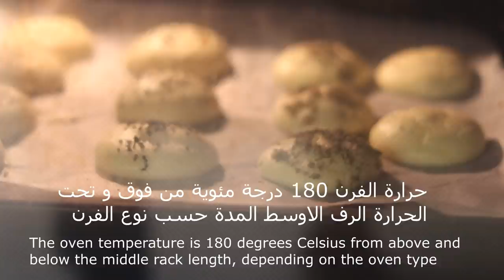خبز لمرضى السكر وحمية الكيتو دايت - تحويل لتر حليب الى خبز - Bread for diabetics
خبز لمرضى السكر.
خبز كيتو دايت.
خبز بدون اي نوع دقيق.
خبز لا يرفع السكري٠
خبز لحمية الكيتو دايت٠
Bread for diabetics
انستقرام Instagram

حليب كامل الدسم لتر
خل 3 معلقة طعام
اول ما تغلي نوضع الخل تحريك دقيقتان تقريبا حتى يفصل الما
البيض بحرارة غرفة 3 فصل البيض عن صفار البيض
اخفق الأبيض حتى يصبح متماسكًا
كمية الجبن
صفار البض
بيكنجبودر معلقة صغيرة
ملح حسب الرغبة
خفق المكونات مع بعض حتى تصبح كريمي
ممكن وضع اي نوع من التوابل او الاعشاب
التزين ممكن سمسم او الحبة السوداء او زعتر اختياري
حرارة الفرن 180 درجة مئوية من فوق و تحت الحرارة الرف الاوسط المدة حسب نوع الفرن
مهلبية الرز
سلق الارز نصف كوب مع الماء
نتخلص من الماء
3 كوب من بقاية الحليب
نشا الذرة نصف كوب
كاكاو خام 3 ملعقة طعام
سكر نصف كوب
فانيليا معلقة صغيرة
قهوة سريعة الذوبان معلقة صغيرة
قليل من الملح
زبدة ربع كوب 50 جرام
تحريك باستمرار تقريبا 5 دقائق او حتى تصبح سميكا
وضع الزبدة تحريك دقيقة او حتى تذوب الزبدة
حنعمل وصفة سريعة في بقايا الحليب
Lt whole milk
Vinegar 3 tablespoons
The first thing that boils, put vinegar, stirring about two minutes until the separation of the pain
Eggs warmly room 3 separate the eggs from the egg yolks
Whisk white until firm
The amount of cheese
Egg yolk
BakingBudder is a small spoon
Salt, to taste
Whisk ingredients together until creamy
It is possible to put any kind of spices or herbs
Adornment can be sesame seeds, black bean, or thyme
The oven temperature is 180 degrees Celsius from above and below the middle rack length, depending on the oven
Rice Pudding
Boil rice half a cup with water
We get rid of water
3 cups of leftover milk
Corn starch half a cup
Raw cocoa 3 tablespoons
Half a cup of sugar
Vanilla small spoon
Instant coffee, small spoon
a pinch of salt
Butter a quarter cup 50 grams
Stir constantly approximately 5 minutes or until thick
Put the butter stir for a minute or until the butter melts
We will make a quick recipe for milk residue